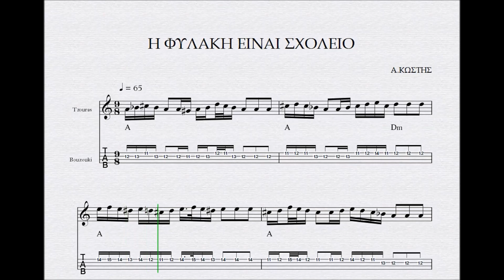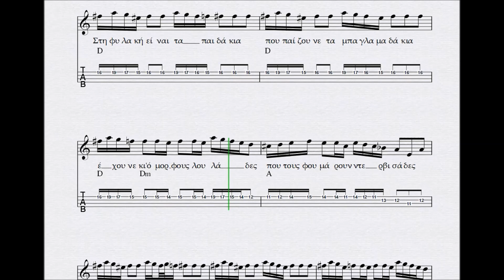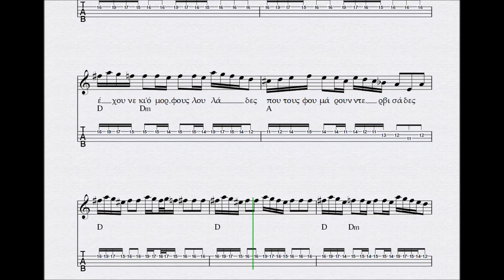Η ΦΥΛΑΚΗ ΕΙΝΑΙ ΣΧΟΛΕΙΟ - ΠΑΡΤΙΤΟΥΡΑ Α. ΚΩΣΤΗΣ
SIBELIUS 7